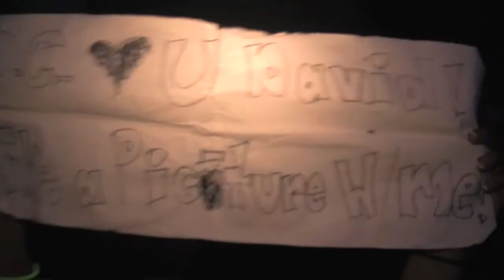Glow TV: DAVID GUETTA feat. ***KRYOMAN INTERVIEW*** | CLUB GLOW Washington, DC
The #2 DJ in the world playing the venue he selected as his favorite of 2010 in his DJ Mag profile!! Along with him? None other than Kryoman!! We took a few moments to chat with Kryoman about what he does and where he's going with it!